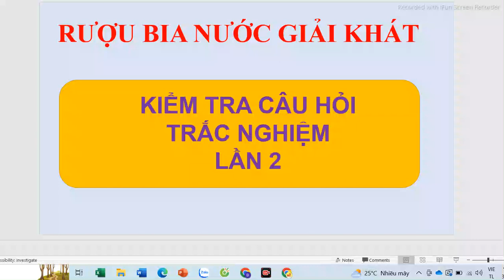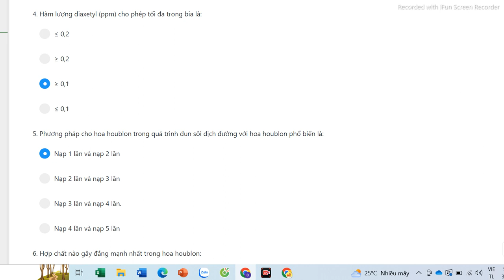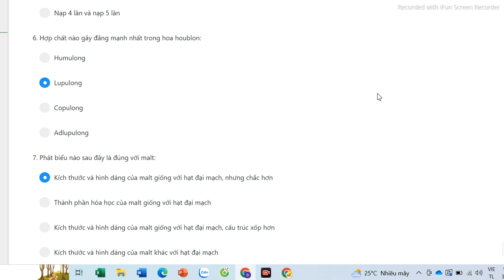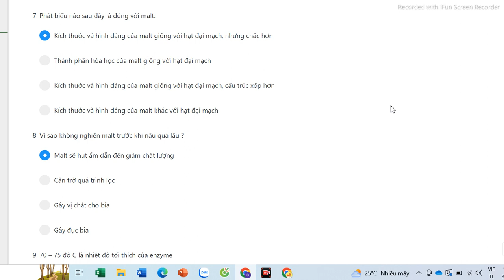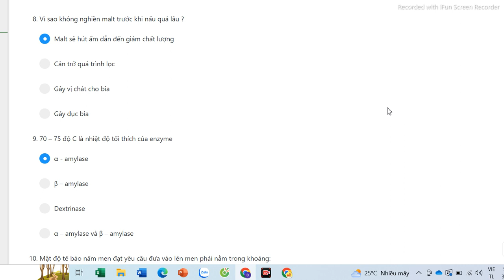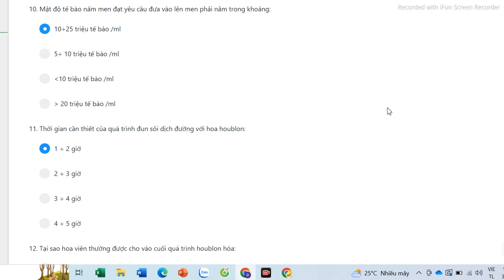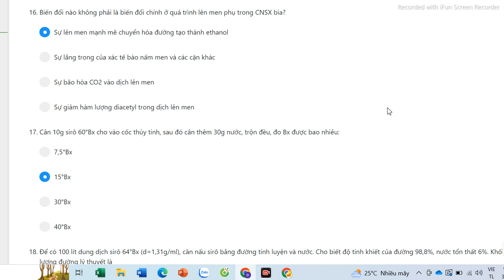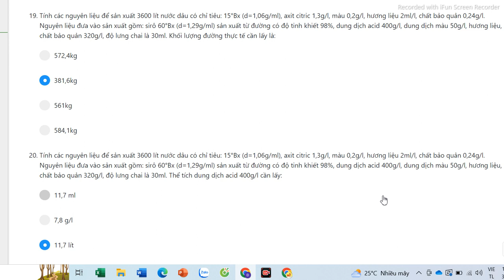Phần 2 _Câu hỏi Trắc Nghiệm Rượu Bia Nước giải khát _